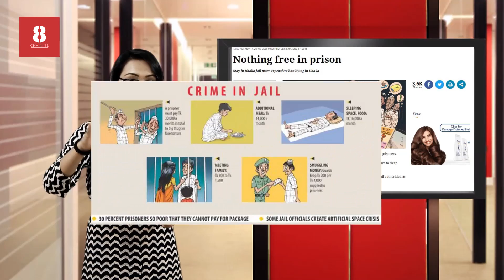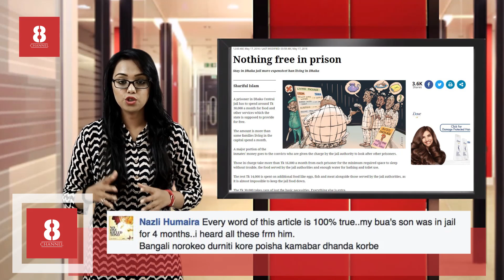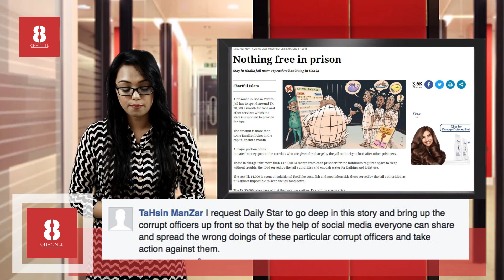A prisoner in Dhaka Central Jail |Special | Episode 133 |17.05.2016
A prisoner in Dhaka Central Jail has to spend around Tk 30,000 a month for food and other services which the state is supposed to provide for free.